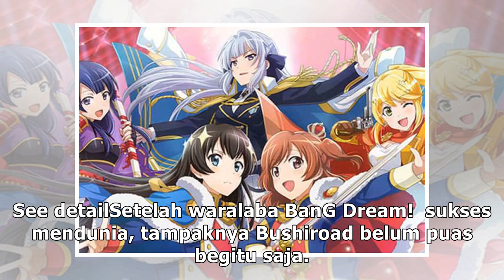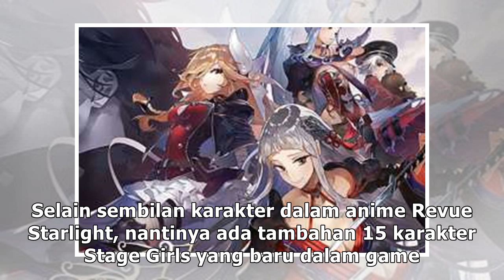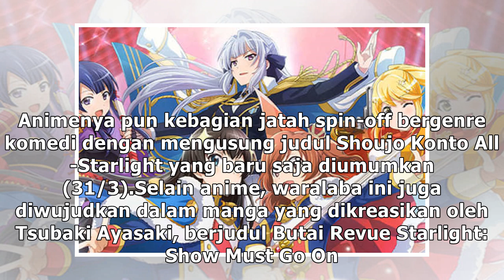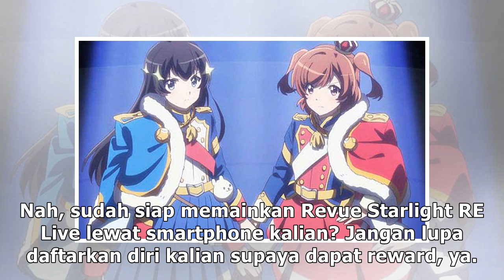Revue Starlight Re LIVE Segera Rilis Versi Global